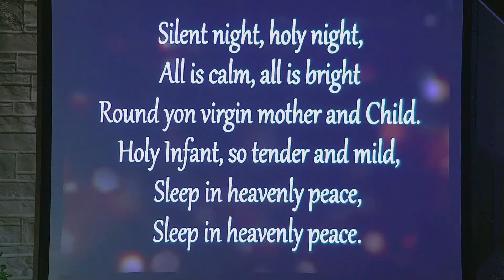Grace Fellowship Hartley Christmas Eve 2021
Christmas Eve Candlelight Service
Message - "Prepare for History's Greatest News